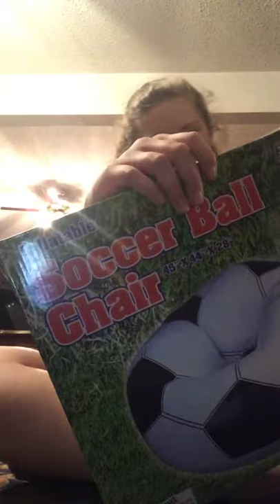Unboxing soccer ball chair